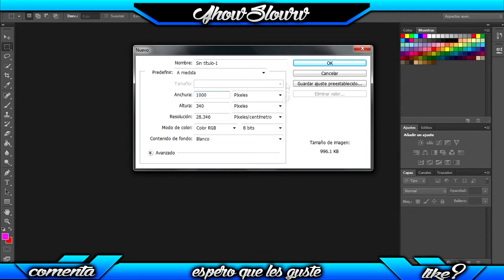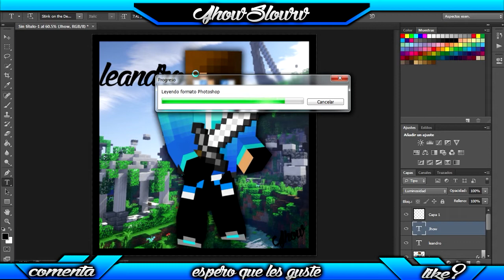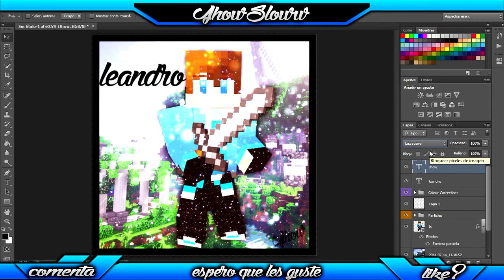SPEED ART #10 -PERFIL- Leandro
▬▬▬▬▬▬▬▬▬▬▬▬ஜ۩۞۩ஜ▬▬▬▬▬▬▬▬▬▬▬▬
▓▓▓▒▒▒░░░▒▒▒▓▓▓ ♛ABREME♛ ▓▓▓▒▒▒░░░▒▒▒▓▓▓
▬▬▬▬▬▬▬▬▬▬▬▬ஜ۩۞۩ஜ▬▬▬▬▬▬▬▬▬▬▬▬

Disculpen la inactividad ya lo explicare mas adelante en un video y bueno
espero que les haya gustado este video y el speed si quieres uno no dudes en pedirmelo
adios

NOS VEMOS ADIOOS :D